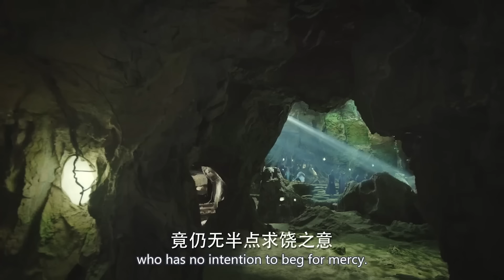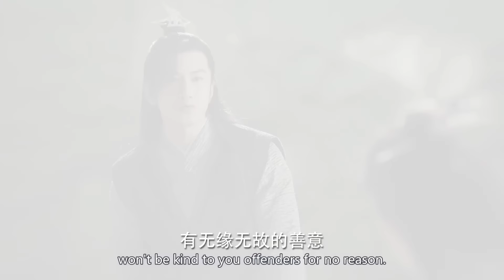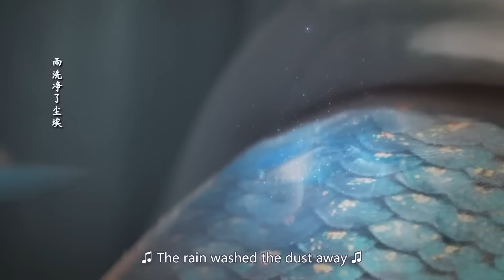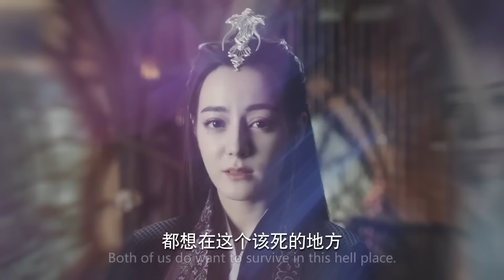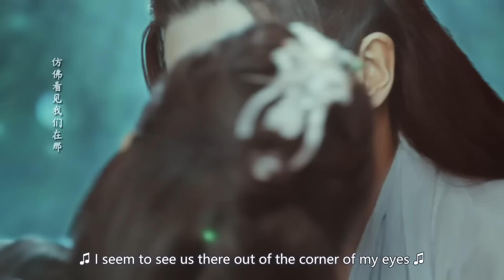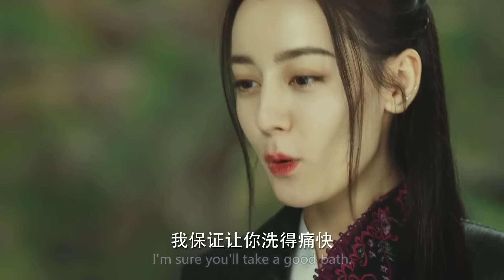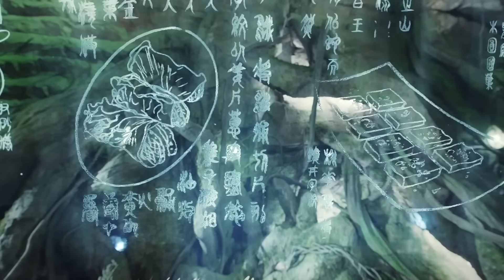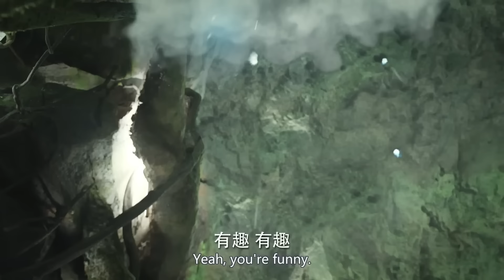【Full Movie】人魚禁戀！獵人愛上獵物，最強渣女騙身騙心結果把自己搭進去了❤️與君初相識 迪麗熱巴 任嘉倫